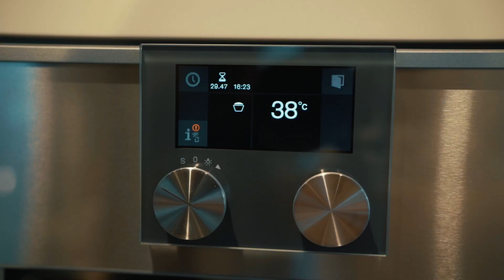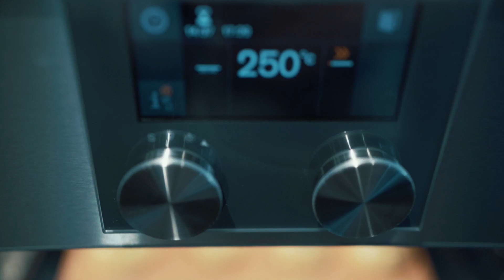Classic Burger/Cheeseburger, Homemade Buns and Roasted Wedges Potatoes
You can make a super tasty 𝓑𝓾𝓻𝓰𝓮𝓻 at home with quality ingredients in no time. See just what your Gaggenau is capable of!

ɢᴀɢɢᴇɴᴀᴜ ᴀᴘᴘʟɪᴀɴᴄᴇꜱ ᴜꜱᴇᴅ:

BURGER BUNS
ʜᴇᴀᴛɪɴɢ ᴍᴏᴅᴇ(ꜱ): Dough Proofing + Top +Bottom Heat + Baking Stone - Electric oven 400 Series model BO541112
ᴛᴇᴍᴘᴇʀᴀᴛᴜʀᴇ(ꜱ): 200 °C degrees
ʀᴇQᴜɪʀᴇᴅ ᴀᴄᴄᴇꜱꜱᴏʀɪᴇꜱ: Large Rack + Baking Tray + Heating Element + Support Rack +Baking Stone
ᴘʀᴇᴘᴀʀᴀᴛɪᴏɴ ᴛɪᴍᴇ: 1 1/2 hours, including 45 minutes proofing/roasting/baking time
and 20 minutes preparation time
ᴍᴀᴋᴇꜱ: 4 servings

ROASTED WEDGES POTATOES
ʜᴇᴀᴛɪɴɢ ᴍᴏᴅᴇ(ꜱ): Top +Bottom Heat + Ventilation – Electric oven 400 Series model BO420102
ᴛᴇᴍᴘᴇʀᴀᴛᴜʀᴇ(ꜱ): 180 °C degrees
ʀᴇQᴜɪʀᴇᴅ ᴀᴄᴄᴇꜱꜱᴏʀɪᴇꜱ: Large Rack + Baking Tray
ᴘʀᴇᴘᴀʀᴀᴛɪᴏɴ ᴛɪᴍᴇ: 25 minutes
ᴍᴀᴋᴇꜱ: 4 servings

BURGER
ʜᴇᴀᴛɪɴɢ ᴍᴏᴅᴇ(ꜱ): Flex induction cooktop with integrated ventilation system CV282101
ᴛᴇᴍᴘᴇʀᴀᴛᴜʀᴇ(ꜱ): Heating level 6.5-7
ʀᴇQᴜɪʀᴇᴅ ᴀᴄᴄᴇꜱꜱᴏʀɪᴇꜱ: Grill Griddle CA052300
ᴘʀᴇᴘᴀʀᴀᴛɪᴏɴ ᴛɪᴍᴇ: 15 minutes
ᴍᴀᴋᴇꜱ: 4 servings

ɪɴɢʀᴇᴅɪᴇɴᴛꜱ:

For the burger buns:
300 ml warm water
7 gr active dry yeast
1 tablespoon granulated sugar
400 gr white all-purpose flour
1 tbsp (15 ml) olive oil
1 tsp (5 ml) salt
1tsp sesame and poppy-seed

To make the buns dough:
Place the Large Rack into the middle rail position in the oven. Using the left
control knob set the oven to the Dough Proofing mode. This will automatically
preheat oven to 38 C. Mix in a bowl water, yeast, and sugar. Mixing with a fork, add gradually the flour, salt, and oil, and continue to mix. Cover bowl with plastic wrap and place back into the oven on the Large Rack and let proof for 45 minutes or until at least doubled in size.
Tip the dough onto a floured surface and knead until elastic and shiny. Divide into 4-5 pieces and roll into tight balls. Transfer to baking trays leaving plenty of space between them and put in a warm place to prove for 25-30 mins. Beat 1 egg in a small bowl, using a fork, until mixture is thoroughly combined. Very gently and lightly brush tops of buns with egg wash without deflating the risen dough. Sprinkle each bun with sesame and poppy-seeds.

To bake the buns:
Insert the Heating Element in the rear receptacle of the oven. Set Baking Stone
onto Support Rack and slide onto bottom rails in oven. Using the left control
knob set the oven to Baking Stone mode. Using the right control knob increase
temperature to 200 C degrees.
Using the Pizza Peel, carefully slide the buns onto the Baking Stone. Bake for 15 to 20 minutes or until dough is golden brown.

ꜰᴏʀ ᴛʜᴇ ʀᴏᴀꜱᴛᴇᴅ ᴡᴇᴅɢᴇꜱ ᴘᴏᴛᴀᴛᴏᴇꜱ:
Salt
Ground pepper
1tsp sweet paprika
1tsp garlic powder
50 ml olive oil
600 gr baking potatoes

ᴛᴏ ʀᴏᴀꜱᴛ ᴛʜᴇ ᴘᴏᴛᴀᴛᴏᴇꜱ:
Using the left control knob set the oven to Convection mode. Preheat your Gaggenau oven to 200˚C. Scrub the potatoes clean and get rid of any gnarly bits.
Cut the potatoes into chunky wedges. Mix in a bowl the olive oil, salt, ground pepper, garlic powder and sweet paprika. Place the potatoes in the bowl and mix until combined.
Place the potatoes on the Baking Tray covered with baking sheet, and drizzle with remaining olive oil. Place them in your Gaggenau oven and bake them for 30 minutes until gold and crispy.

ꜰᴏʀ ʙᴜʀɢᴇʀ:
700 gr ground beef minced
1 1/2 tsp seasoning salt
1 tsp garlic powder
1/2 tsp ground black pepper
Optional: 4 slices of gouda cheese
4 burger buns
Optional: Burger toppings – lettuce, tomato, onion, bacon, ketchup, mayo.

Preheat the Gaggenau grill griddle to level 6.5.
In a large bowl, add the beef. Seasoning with salt, garlic powder, and pepper. Use your hands to mix the ingredients until they are just combined.
Divide the meat mixture into fourths. Take 1/4 of the meat mixture and use your hands to press it into the shape of a Burger patty that is about 3/4 inch thick. Repeat with the remaining meat mixture, making 4 hamburgers.
Place the burgers on the grill. Cook 4-5 minutes on the first side. Flip the burgers over and cook an additional 4-5 minutes, until the burgers have reached the desired doneness. *
If adding cheese, lay a slice of cheese on each burger patty about 1 minute before taking the burgers off the grill, so the cheese has a chance to melt. Slice the buns in half and toast them lightly under the grill before placing the burgers on the bases.
Grill together sliced onion, bacon slices for about 4-5 minutes.
Serve the burgers on burger buns with the above toppings: lettuce, tomato, onion, bacon, ketchup, mayo.
Notes
*I usually cook for 4 minutes on each side for medium-well burgers

Kitchen Inc:
Artlist Specific License
License Number - 893672 License owner - Miluta Flueras